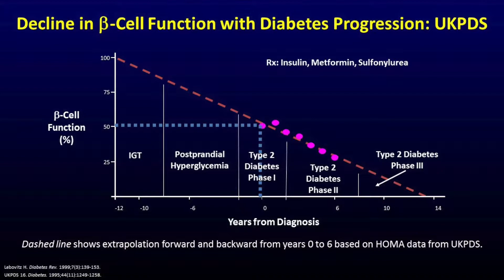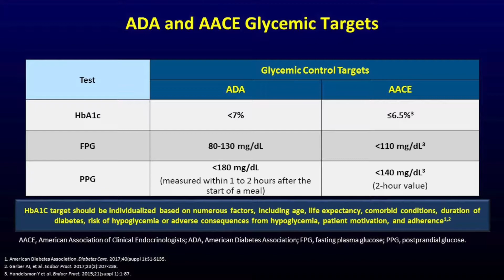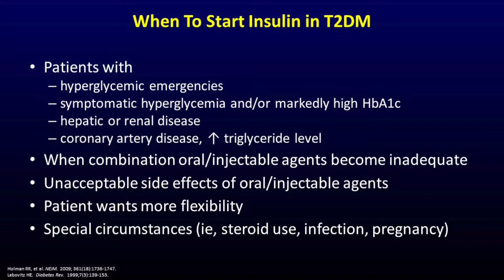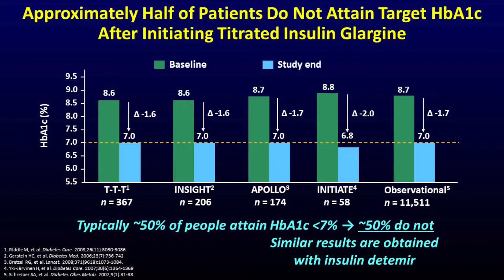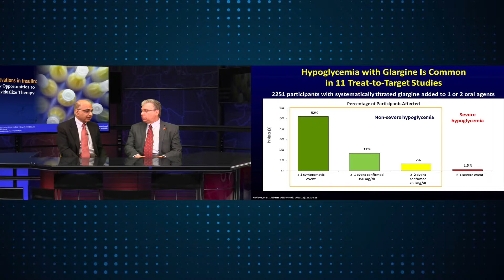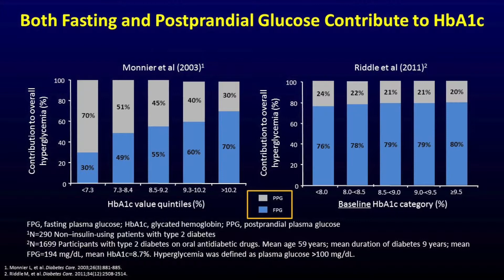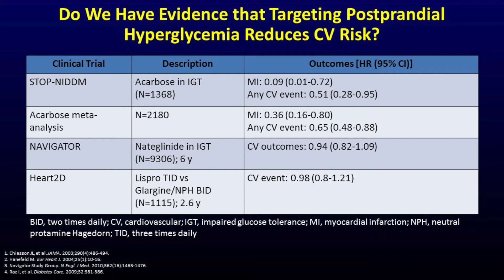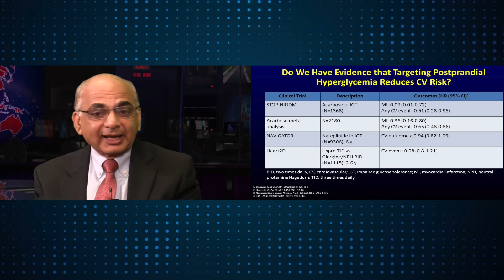Key Concepts of Type 2 Diabetes Mellitus: Innovations in Insulin (Module 1)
In this CME activity, Vivian A. Fonseca, MD, and Jonathan D. Leffert, MD, combine their expertise and discuss emerging concepts, treatment advancements, and critical issues associated with the management of patients with type 2 diabetes mellitus. The discussion focuses on real-world patient management and includes case studies to facilitate integration of new knowledge into clinical practice.

This module covers:
• Progression of type 2 diabetes mellitus
• When to start basal insulin
• Limitations of basal insulin
• Postprandial hyperglycemia as a cardiovascular risk factor